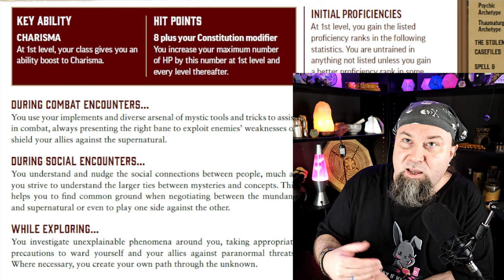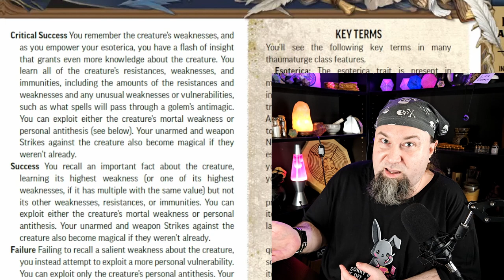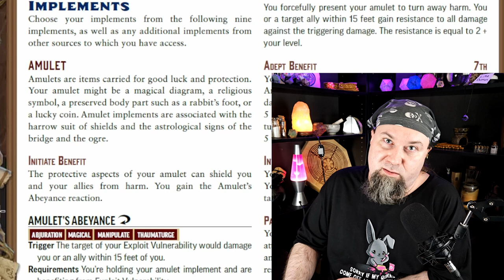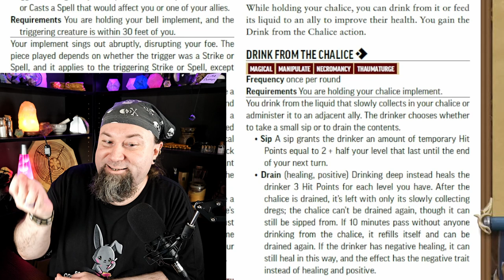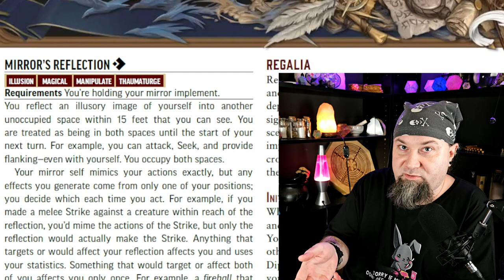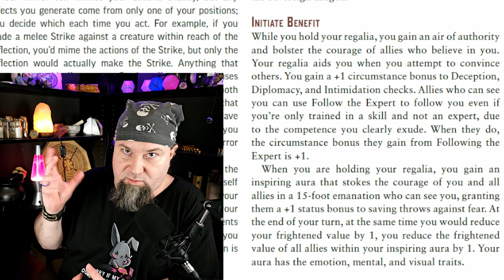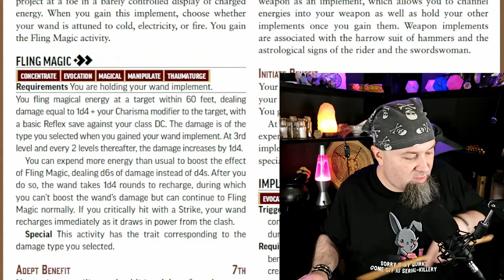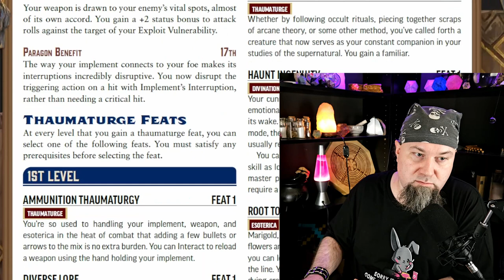Pathfinder 2e - 9 Thaumaturge Implements You Should Use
Yes! That's right, THE BEST 9 Thaumaturge Implements in existence! You've wondered which you should use and HERE IT IS! The definitive guide... ok seriously, this video is meant to give you an overview of how a Pathfinder 2e Thaumaturge works and pros and cons of their Implements. The next video will be a breakdown of which Archetypes pair well with them and which class benefits most from the Thaumaturge Multiclass Archetype. Enjoy. 🙂

All the books information can be found Free on the Archives of Nethys

Or if you like to have a physical book you can purchase the Core Rulebook here:

00:00 Intro
01:50 Overview
02:30 Basic Abilities (Esoteric Lore)
05:00 Exploit Vulnerability
08:30 Implements (Overview)
09:40 Amulet (Amulet's Abeyance)
10:50 Bell (Ring Bell)
13:15 Chalice (Sip and Drain)
15:03 Lantern and Dedicating a Magic Item
16:55 Mirror (Mirror's Reflection)
20:04 Regalia
24:00 Tome
25:35 Wand (Fling Magic)
27:48 Weapon (Implement's Interruption)
30:00 Outro (Part 2 to come)